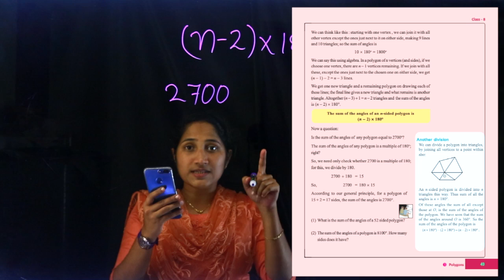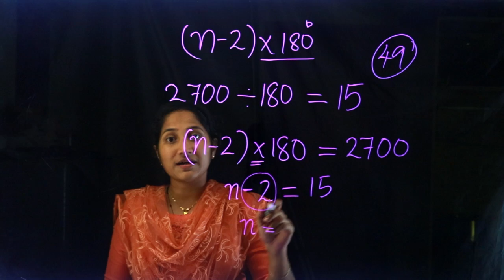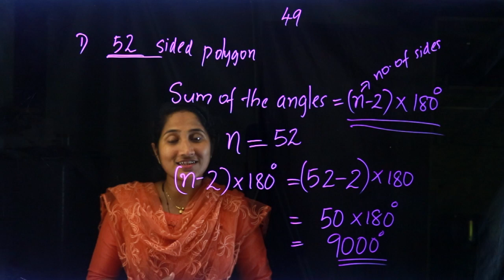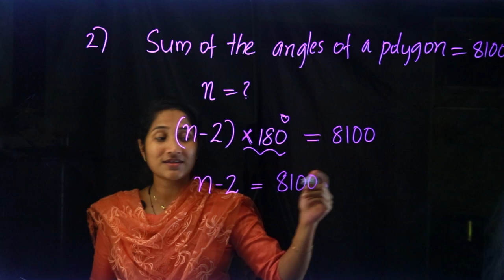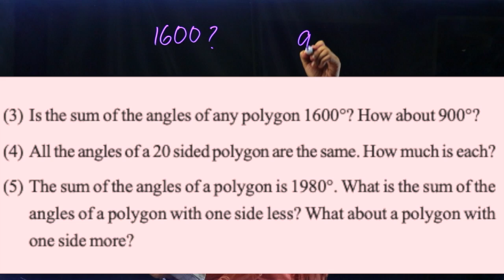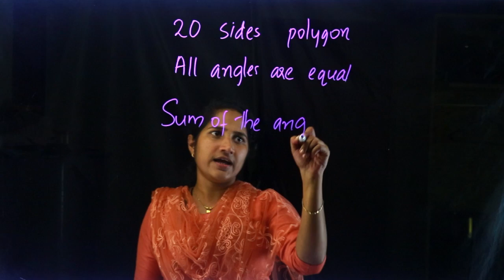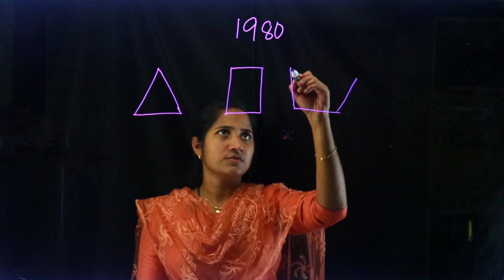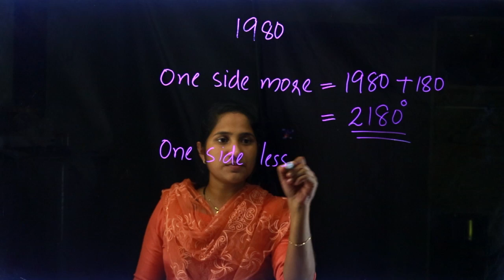Class 8 | Mathematics | Chapter 3 - Polygons | SCERT Kerala Kite Victers | Part 2 | Aleena Sebastian